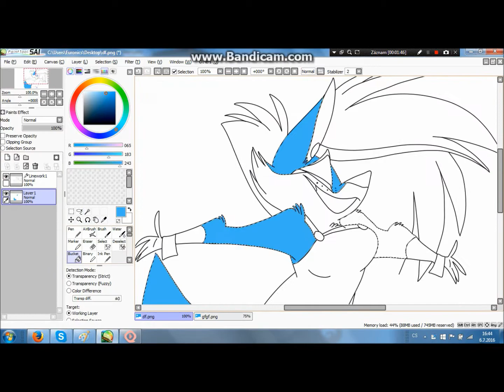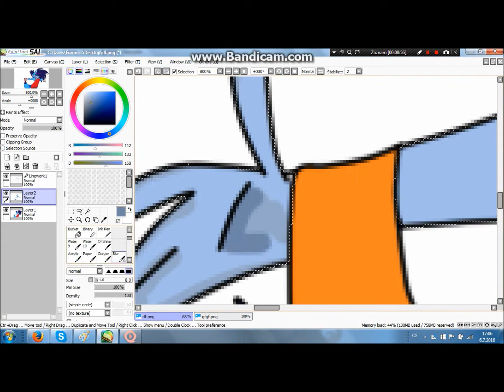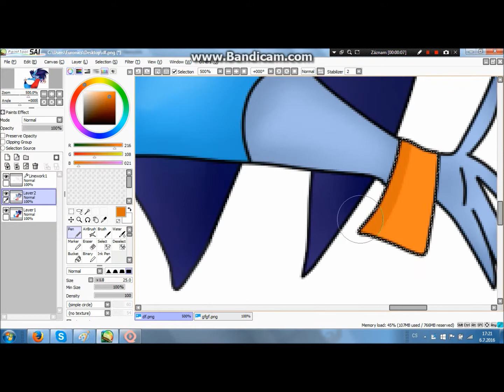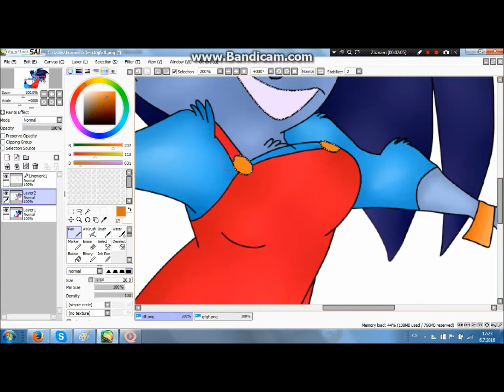[SPEEDPAINT] JayJay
Song: Die Young